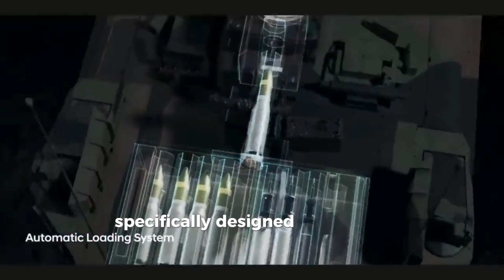Germany’s Leopard 2A8 Is Here – The Most Advanced Tank on Earth 2025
On November 19, 2025, Germany officially received the first Leopard 2A8 main battle tanks – and experts are calling it the most advanced MBT in service today.In this video we break down:Trophy Active Protection System (stops missiles & drones mid-air)
120 mm L55A1 gun with programmable air-burst rounds
360° third-gen thermals & full digital networking
Roof armor vs top-attack threats
Why Germany is spending billions to become Europe’s land powerhouse again
Quick comparison: Leopard 2A8 vs Abrams X, T-14 Armata, K2 Black Panther

One Leopard 2A8 costs ~€30 million – twice the price of Indonesia’s Leopard 2 RI!